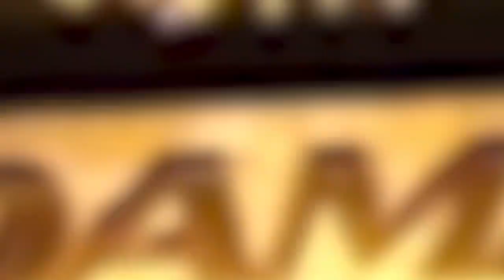DAMAC POOL AT DAMAC HILLS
Malibu Bay is the newest project to open in residential community Damac Hills, a development by Damac Properties. The 72,000 square foot area includes a man-made beach with its own wave pool, imported from Belgium, giving residents a spot right on their doorstep to relax, soak up the sun and listen to sound of waves.

The 24,700 square feet pool is the size of 1.5 professional hockey rinks, and has a gated area in the centre of the pool with a ball which plunges up and down to create waves. The California-inspired area has green landscape and palm trees surrounding the wave pool as well as graffiti artwork and surfboards integrated into the design.